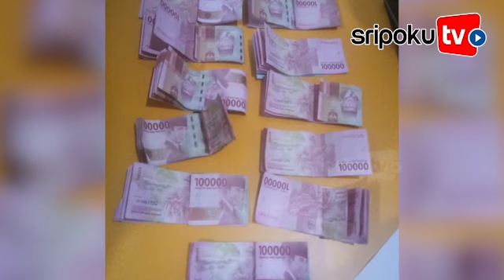Video Viral Aksi Pegawai Toko Rekayasa Aksi Perampokan di Prabumulih untuk Mencuri Uang Majikan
SRIPOKU.COM, PRABUMULIH - Aksi perampokan dan penyekapan yang diungkapkan Ety Susanti (30) yang merupakan pegawai sekaligus pembantu Toko Zahwa Jalan Padat Karya, Kelurahan Gunung Ibul Kecamatan Prabumulih Timur pada Kamis (20/02/2020) sekira pukul 10.00, ternyata hanya rekayasa.

Ety Susanti yang merupakan warga Kelurahan Karang Jaya Kecamatan Prabumulih Timur kota Prabumulih tersebut sengaja mengarang cerita untuk mengambil uang Rp 11 juta milik majikannya, Ferdi dan Lia Asmara (36).

Ety mengakui jika telah merekayasa perampokan sekaligus penyekapan setelah petugas Polres Prabumulih melakukan pemeriksaan intensif.